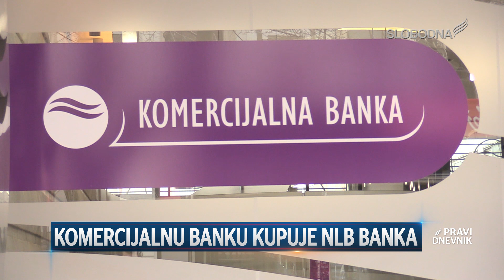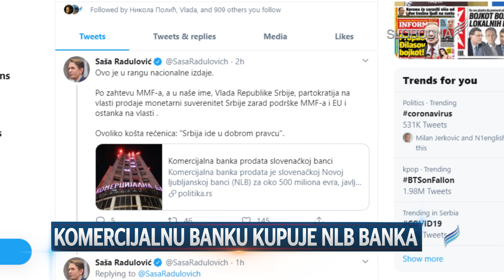Komercijalnu banku kupuje NLB banka (Pravi Dnevnik 25. februar 2020.)